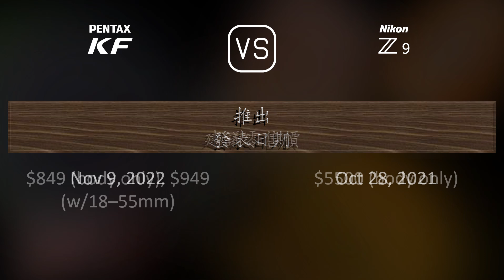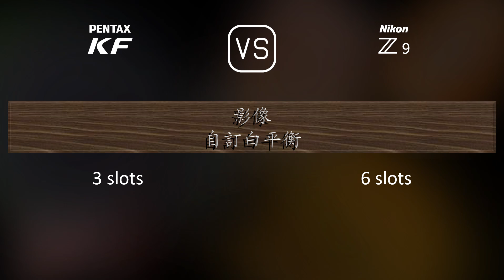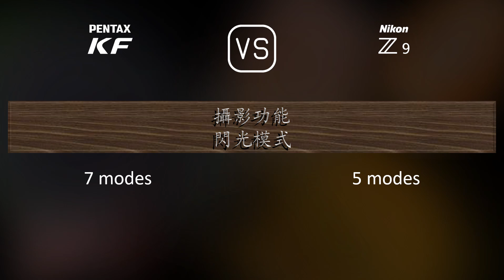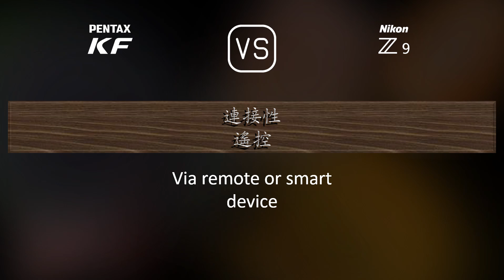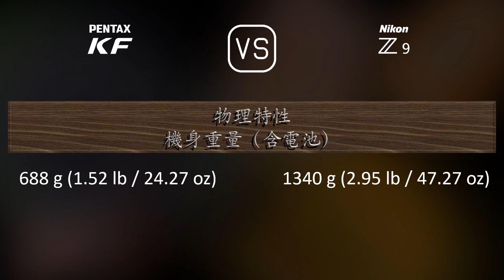Pentax KF 與 Nikon Z9 的規格比較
本片是 Pentax KF 與 Nikon Z9 的功能概述和規格比較 (comparison of specifications)，希望對您有所啟發。感謝您的支持。

00:25 推出
00:33 機身
00:40 影像感測器
01:01 影像
01:16 光學與對焦
01:41 屏幕
01:58 取景器
02:13 攝影功能
03:06 錄像功能
03:20 儲存
03:24 連接性
03:49 物理特性
04:07 雜項